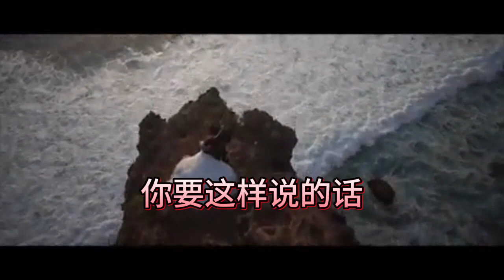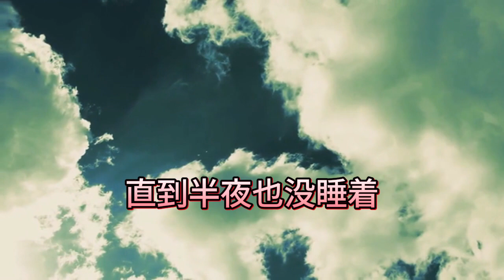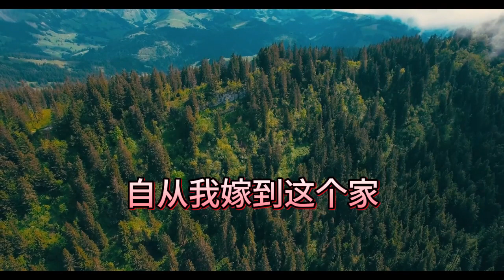不尊重年长的公公，擅自闯入我的卧室！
公公你进我的房间为什么不敲门
你是这么没有礼貌的吗
我正给孩子喂奶
衣衫不整的你考虑过我的感受吗
小玉你想多了
我们都是一家人
你何必大惊小怪呢
我就是进来看看我的孙子而已
难道我进出自己家
还要征求你的同意吗
我当然不是这个意思
你想看孙子我没什么意见
但这是我和你儿子的房间
你这样随随便便进出不太好吧

★ Follow "小娱恰饭" ✔:
© "小娱恰饭" Youtube Partner